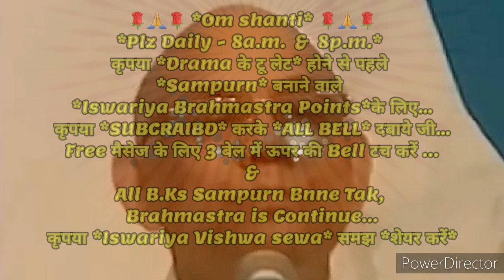२१दिन अभ्यास से *सम्पूर्णता के दिव्य अलौकिक संस्कार इमर्ज करने के* 🇲🇰ईश्वरीय🇲🇰 गुह्य प्वाइंट्स...